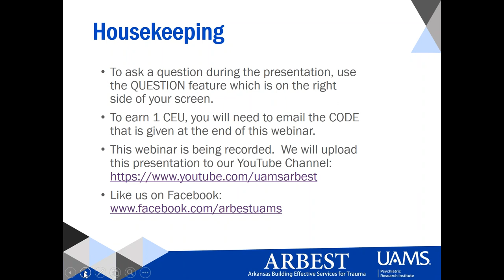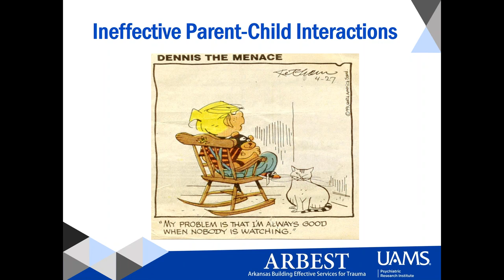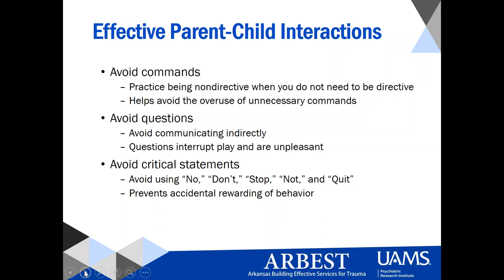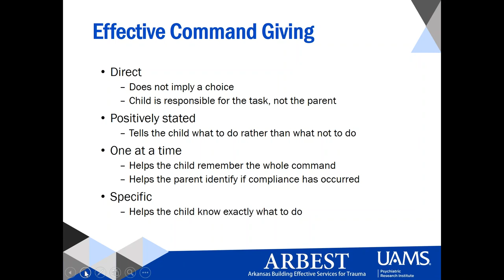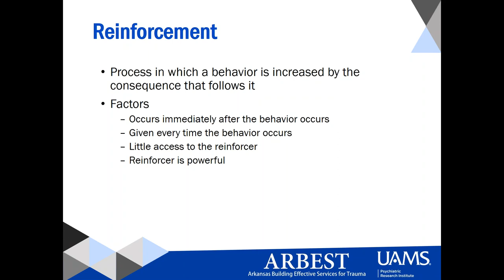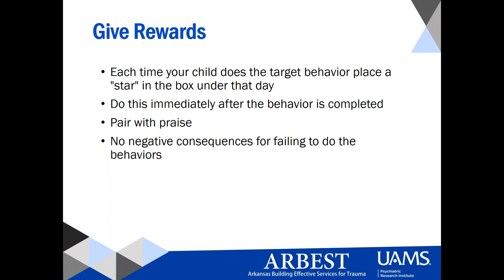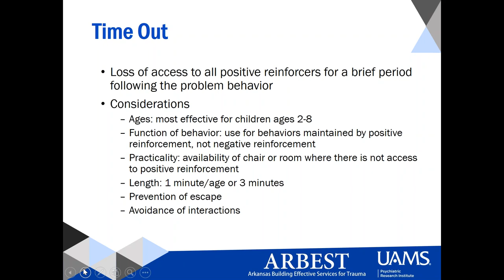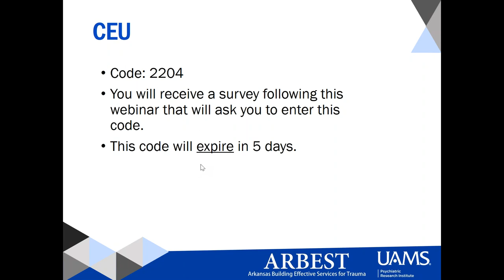Behavior Management for Children with Traumatic Stress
Children and adolescents who have experienced maltreatment or other types of traumatic events are at risk of developing a myriad of short- and long-term psychological and health-related symptoms and conditions as they age. Some of the most common short-term symptoms of traumatic stress in youth are behavioral problems.

This webinar will provide an overview of behavior management techniques that can be used by mental health professionals to treat problematic behavior in children and adolescents who have experienced trauma, thereby increasing the knowledge of clinicians who work with this population and provide them with practical skills that can be utilized with their own clients.